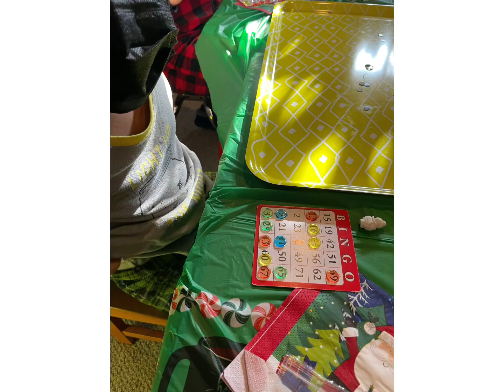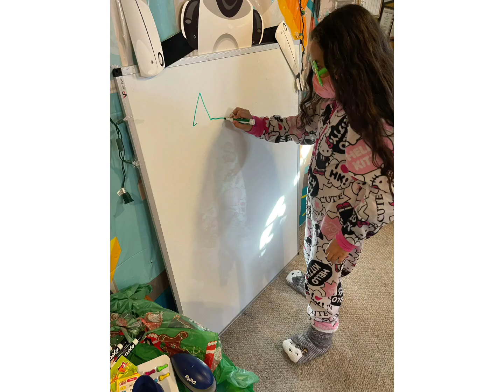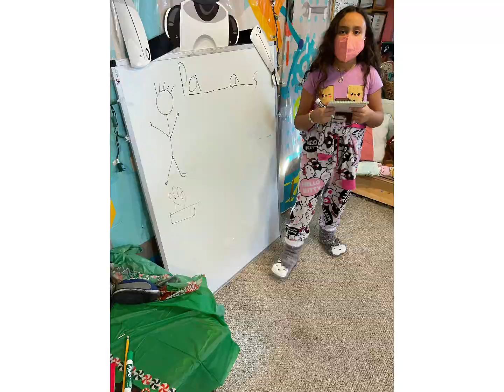Breakfast and pajama